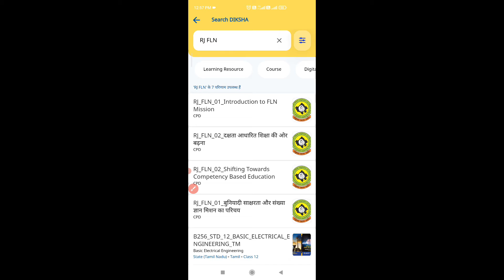HOW I START DIKSHA TRAINING ONLINE,दीक्षा ऑनलाइन ट्रेनिंग को कैसे शुरू कर,दो मॉड्यूल हुए चालू